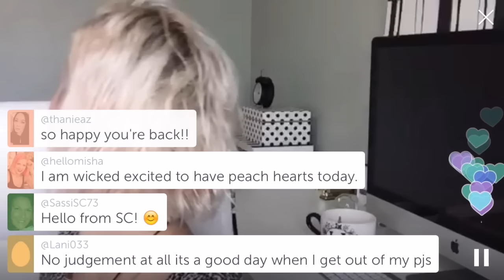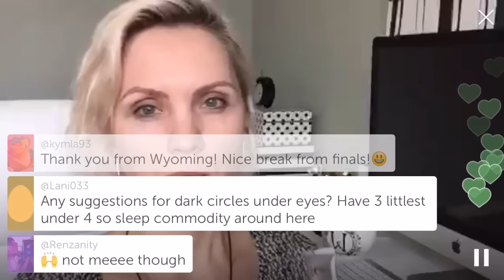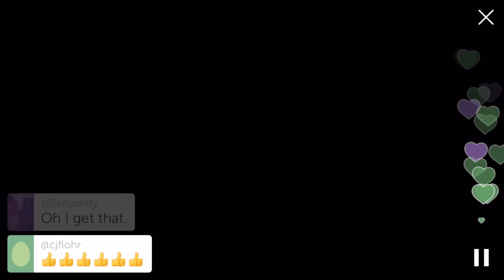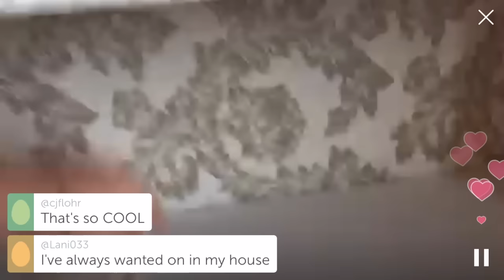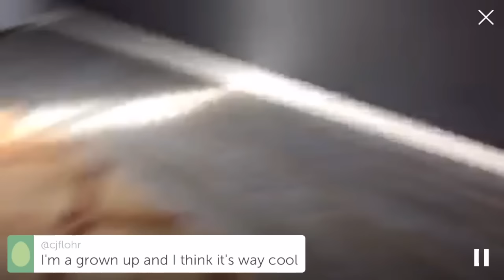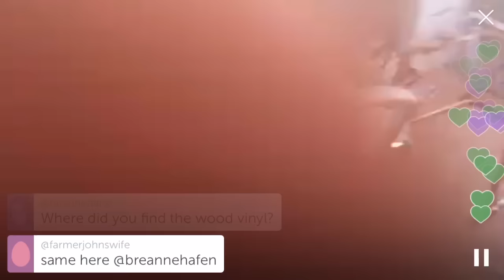O Wow Brush review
Welcome to “Do I Like This?”, a fun series on Periscope where I try brand new products LIVE. In this episode, I tackle the oddly shaped, but highly buzzed about, O!WOW makeup brush by Cailyn Cosmetics. Spoiler Alert: This brush is my favorite find in 2015! I provided a link below if you want to try it out for yourself.

XOXO,
whip

PRODUCTS USED IN THIS VIDEO:

Cailyn "O! Wow" Brush // Amazon
Color Science Primer // Amazon
IT Cosmetics "Your Skin But Better" CC Cream // Amazon